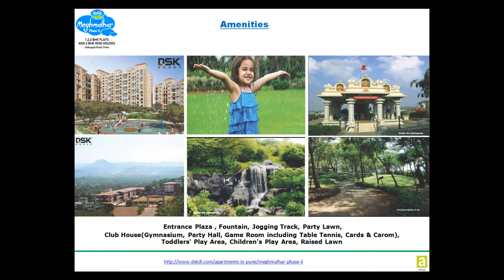DSK Meghmalhar - Luxury Flats in Sinhgad Road, Pune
Welcome to DSK Meghmalhar, a world where the entry of noise, pollution, clutter, stress and crowds is prohibited. The famed entry gate welcomes you to a green sanctuary of peace and happiness.